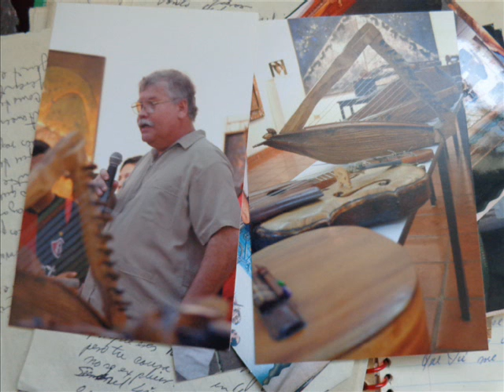POESIA A CASCARITA DEBAYLE.- EL RAYO JUSTICIERO.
EL POEMA DE RUBEN DARIO UN POQUITO ALTERADO.- MUSICA L WILL GIVE YOU A RING DE MCCARTNEY tocada por el RAYO JUSTICIERO.- graba HUMBERTO yANES gARCIA.- MEZCLA hyg fOTOS hyg.-